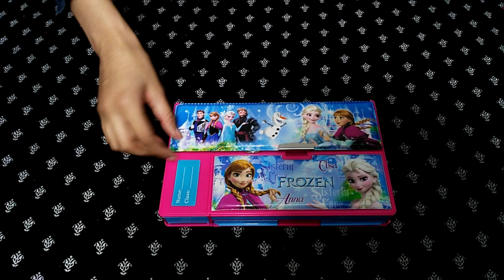Barbie Pencil box and Craft Kit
Barbie Pencil box
Barbie Craft Kit